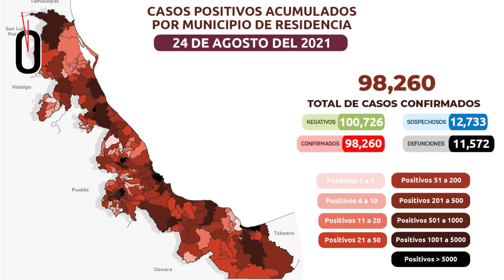Resumen de noticias. Jueves 26 agosto de 2021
Este es el resumen de noticias de Hora cero Veracruz. Jueves 26 de agosto de 2021